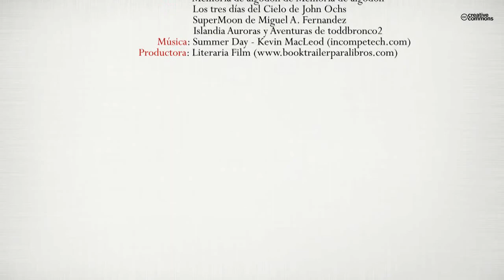Caricias de gato (Booktrail) - Editorial Círculo Rojo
Los gatos, por naturaleza, son ariscos, marcan su territorio donde menos
te lo esperas y viven sin la dependencia de nadie, excepto cuando tienen
la necesidad de alimentarse. Por eso, cuando recibes la caricia de un
gato, el cariño se multiplica por dos, porque es un afecto que jamás te lo
esperas.
Lo mismo ocurre con estos escritos, cada uno de ellos son pequeñas caricias
de gato. Donde se acurrucan a tu lado para darte esas "buenas noches"
cuando has tenido un mal día o el zarpazo sincero cuando te ha
salido a pedir de boca aquello que tanto habías deseado.